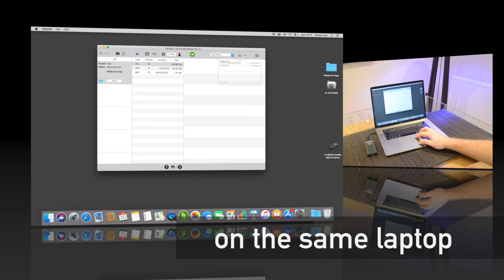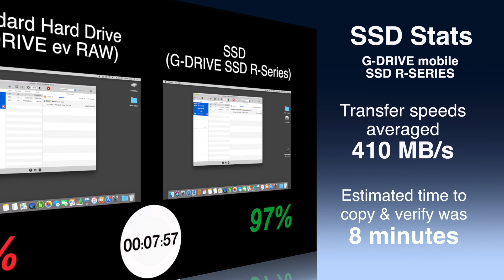G-Technology Mobile SSD vs. Traditional HDD Speed Test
Save Time & Money using a G-Technology Mobile SSD R-Series portable drive from salonprosales.com.

We put a G-Technology Mobile Solid State Drive up against a traditional G-Drive ev Hard Disk Drive - watch the results!